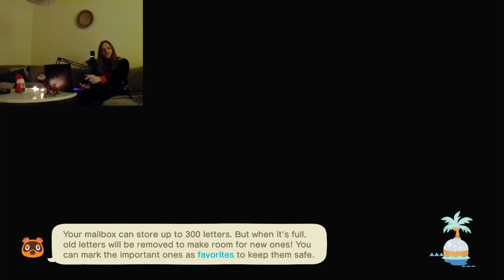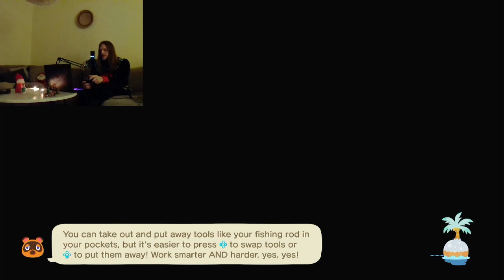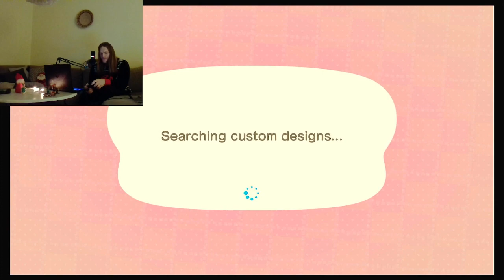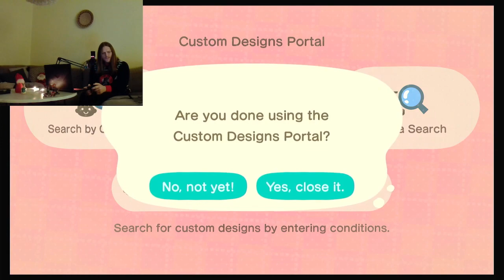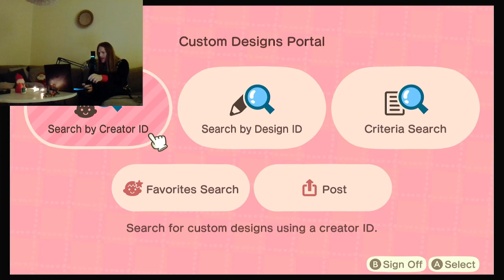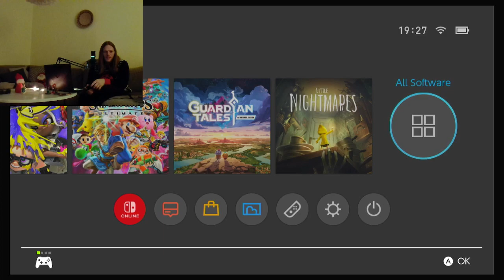Decorating and fixing for Christmas in Animal Crossing, some Ice Age and Mario Kart 8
Decorating and fixing for things Christmas in Animal Crossing: New Horizons. Then I play some Ice Age: Scrat's Nutty Adventure and then some Mario Kart 8.